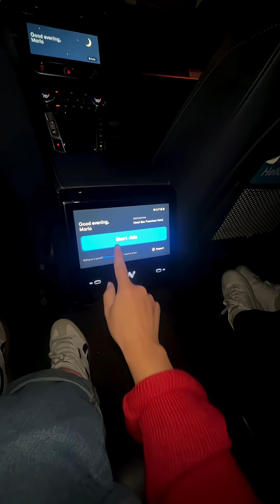THIS CAR DRIVES WITH NO ONE BEHIND THE WHEEL!!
We rode inside a Waymo car for the first time ever! We were in San Francisco and they have a ton of these self-driving cars here and it was so cool and crazy! Would you ride inside one of these?

If you want to support my Christian clothing brand that is launching soon, it would mean so much to me if you follow Three Days Saved!